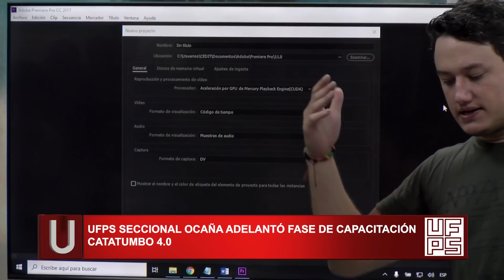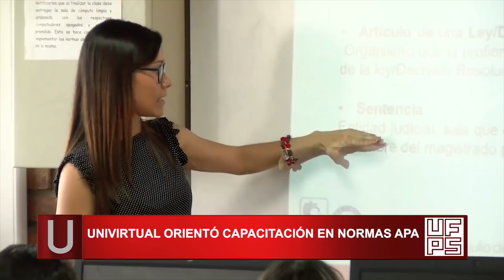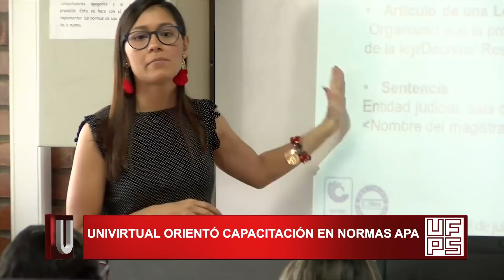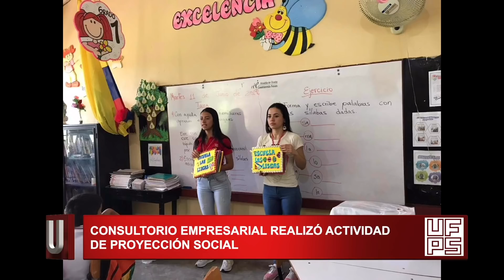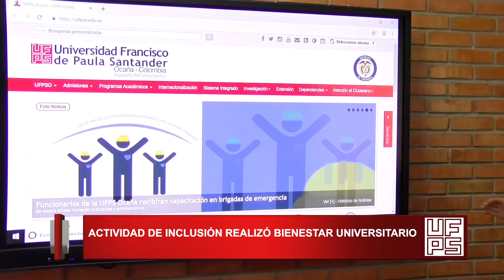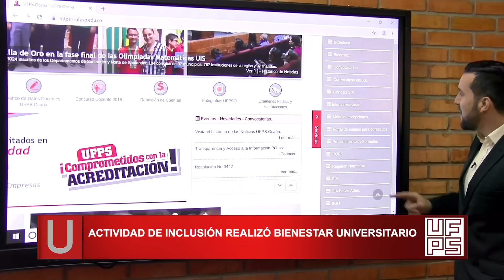Informativo Así Va la U -Emisión 20 de Junio de 2019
Programa Informativo realizado por la Unidad de Televisión de la Universidad Francisco de Paula Santander Ocaña que presenta el acontecer académico.
1. II Ceremonia de Graduación 2019.
2. Baby Zoo "un mundo productivo, agropecuario, sostenible e inclusivo".
3. UFPS Seccional Ocaña adelantó fase de capacitación Catatumbo 4.0
4. UNIVIRTUAL orientó capacitación en Normas APA.
5. Consultorio empresarial realizó actividad de proyección social.
6. Miembros del COPASST recibieron capacitación.